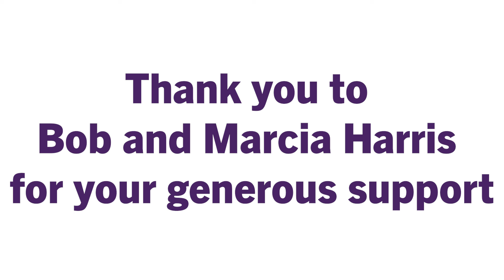Celebrating Weber State's 2024 Teaching Excellence Award Winners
Every year, Weber State University recognizes 12 professors with the Presidential Teaching Excellence Award. This February, University President Brad Mortensen surprised the 2024 award winners with the news in their classrooms and online.

Congratulations to the 2024 Award Winners:
Nazneen Ahmad
Tariq Arif
Justin Burr
Ryan Cain
Nicola Corbin
London Draper Lowe (Annie Taylor Dee Teaching Excellence Award)
Valerie Gooder (Annie Taylor Dee Teaching Excellence Award)
Bridget Hilbig
Aubrey Jones
Shannon McGillivray
Jean Norman
Matthew Thue